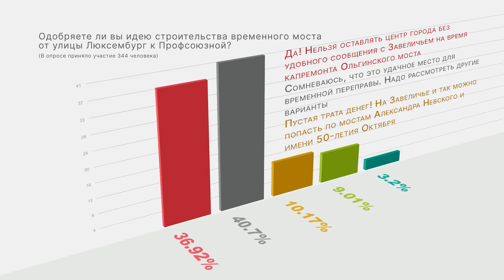Опрос ПЛН-ТВ: Одобряете ли вы идею строительства временного моста от улицы Люксембург к Профсоюзной?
Опрос ПЛН-ТВ